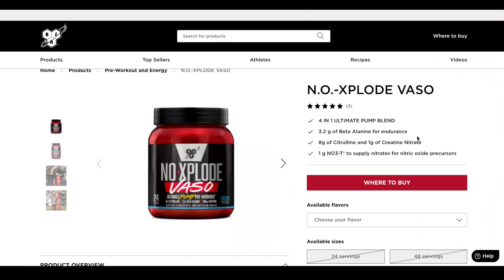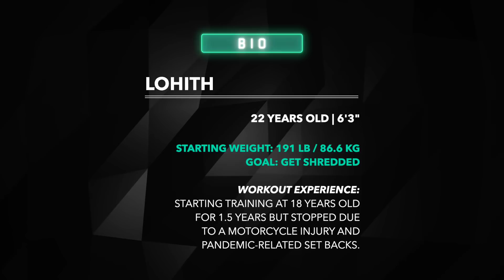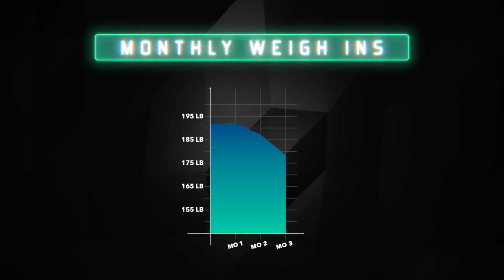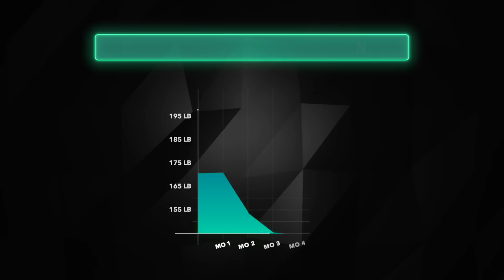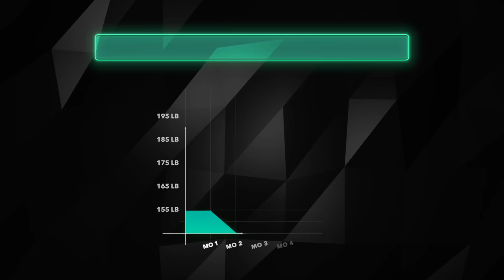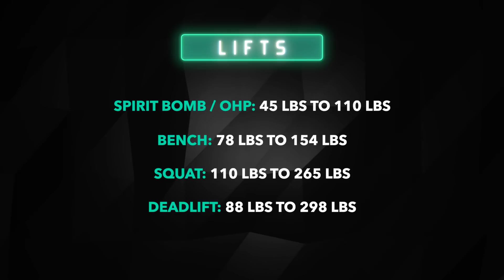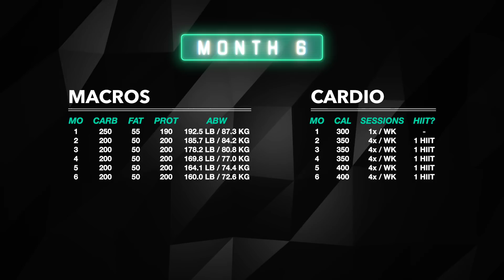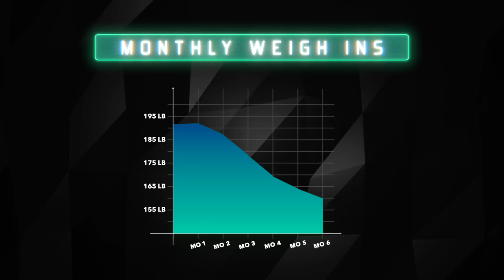Lohith's Motivational 6 Month Weight Loss Journey